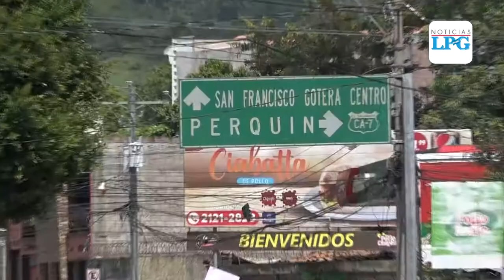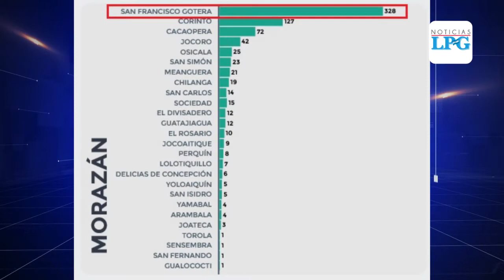Así se vive en San Francisco Gotera después del cerco sanitario